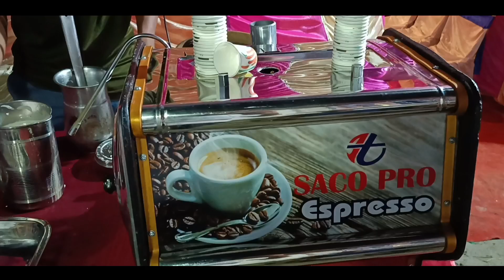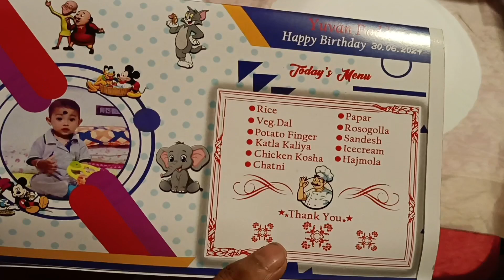প্রথমবার ক্যাটারিং গিয়ে vlog|| Birthday celibration vlog || @ranaroy440